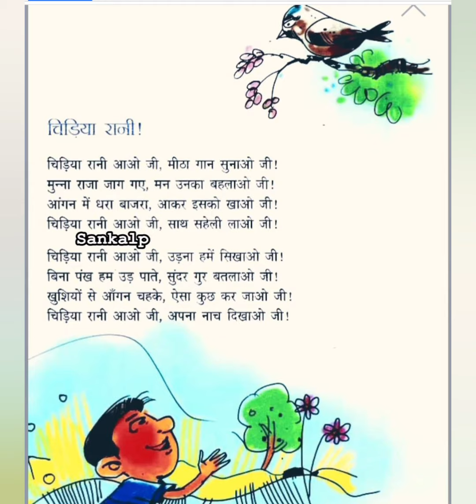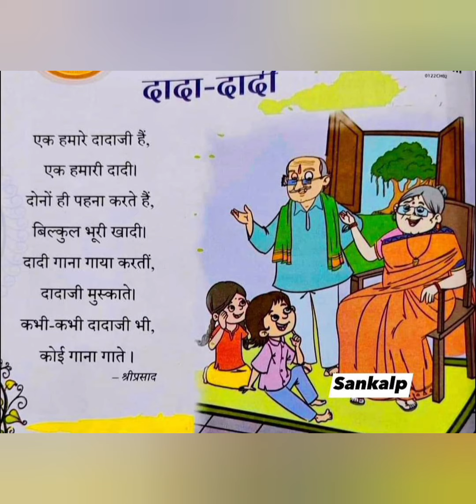चिड़िया रानी / दादा दादी / हिंदी कविता / story / hindi poem /पंचतंत्र की कहानियां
Hello Friends,